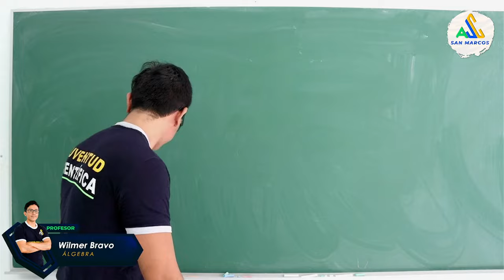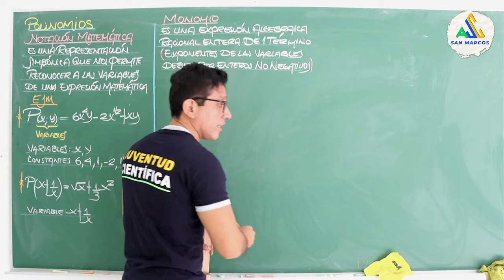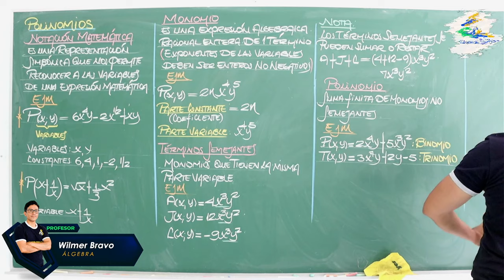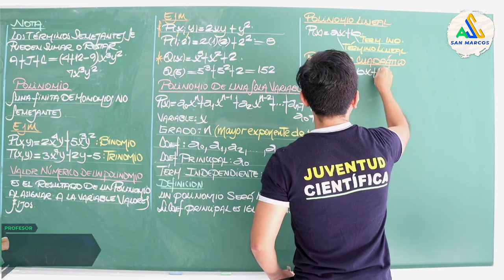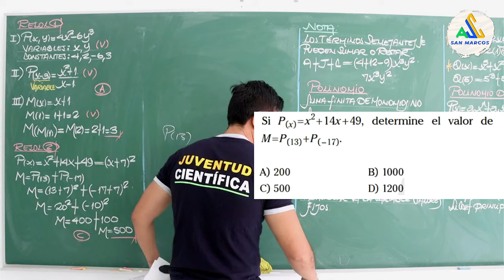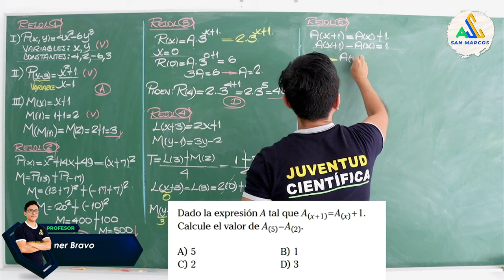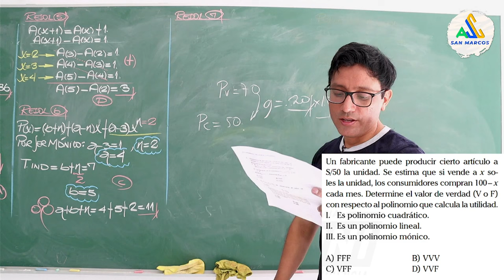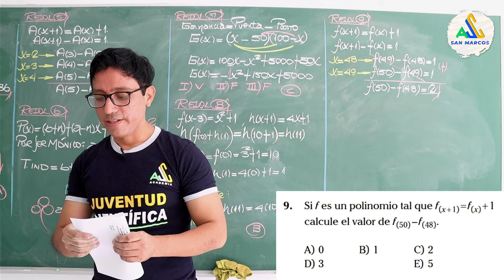🔴EN VIVO Clase de Álgebra / Tema: POLINOMIOS I 👨‍🏫 Profesor Wilmer Bravo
📺𝐋𝐚𝐬 𝐌𝐞𝐣𝐨𝐫𝐞𝐬 𝐓𝐫𝐚𝐧𝐬𝐦𝐢𝐬𝐢𝐨𝐧𝐞𝐬 𝐥𝐚𝐬 𝐡𝐚𝐜𝐞 𝐞𝐥 𝐓𝐢𝐠𝐫𝐞 🐯

👉Con la mejor plana docente para asegurar tu ingreso a la Universidad 👨‍🎓👩‍🎓